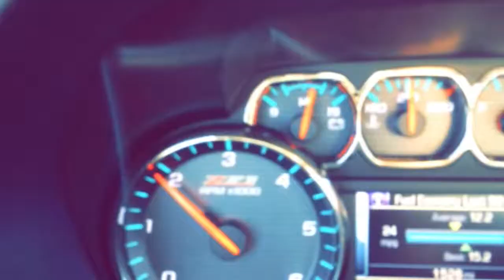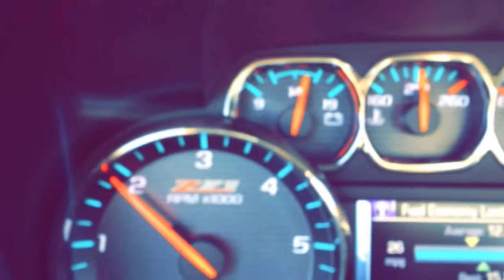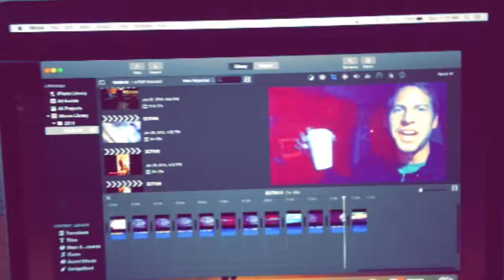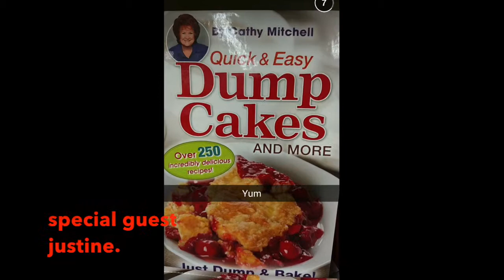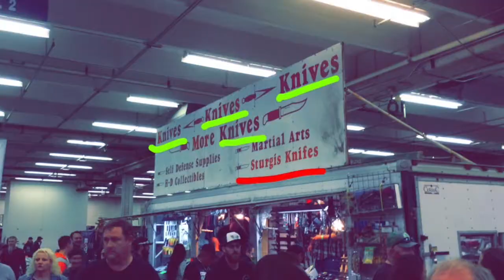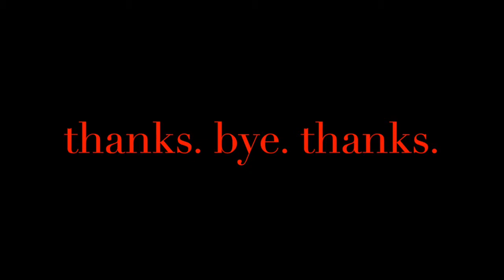snaptruck episode 10.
we drive vins truck, check in with ian at lunch, work late, ryan talks to his mom, little kids are hungry, and hiester rides a bike. enjoy.